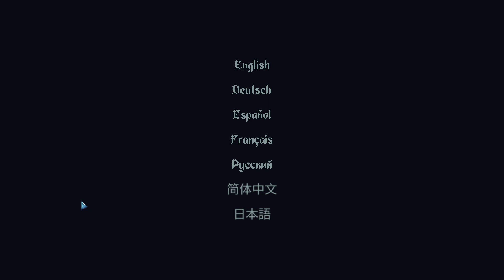Sweet Dreams Alex First Look No Commentary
Game is too hard for me